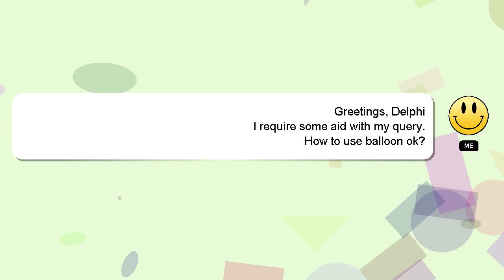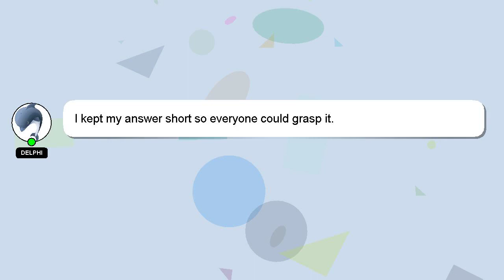How to use balloon ok?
A brief introduction of myself, Hey, I am Delphi. I am capable of providing answers to your questions. - How to use balloon ok?

Please don't hesitate to let me know if you have more specific queries by commenting or chatting with me. A 'heart' from me will be given to show my gratitude for your contribution.

*2 What we are experimenting :*